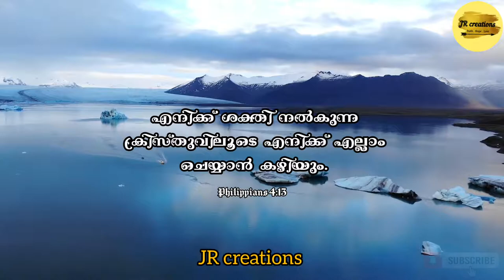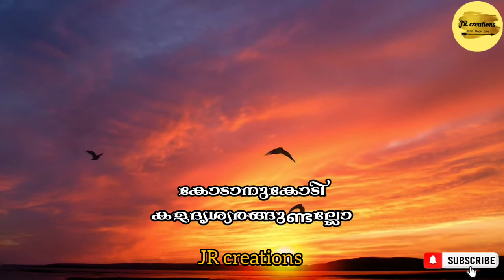Aathmasukham Pole Ethusukham | Sadhu Kochukunju Upadesi | Christian Devotional Song | Lyrics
Gʟᴏʀʏ ᴛᴏ ᴛʜᴇ ᴀʟᴍɪɢʜᴛʏ GOD

Song    : Aathmasukham Pole Ethusukham Paril
Author : Sadhu Kochu Kunju (preacher, poet)

Iɴ ᴛʜɪs ᴄʜᴀɴɴᴇʟ ʏᴏᴜ ᴄᴀɴ ғɪɴᴅ ᴏᴜᴛ Cʜʀɪsᴛɪᴀɴ Dᴇᴠᴏᴛɪᴏɴᴀʟ Sᴏɴɢs . Iғ ʏᴏᴜ ʟɪᴋᴇ ᴏᴜʀ ᴠɪᴅᴇᴏ ᴘʟᴇᴀsᴇ ᴛʀʏ ᴛᴏ ---Lɪᴋᴇ ---  Sʜᴀʀᴇ --- Sᴜʙsᴄʀɪʙᴇ---

Tʜᴀɴᴋ ʏᴏᴜ ,
GOD ʙʟᴇss Yᴏᴜ ,
Hᴀᴠᴇ ᴀ ɴɪᴄᴇ ᴅᴀʏ